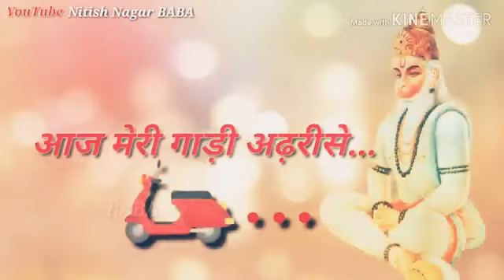videos with goys